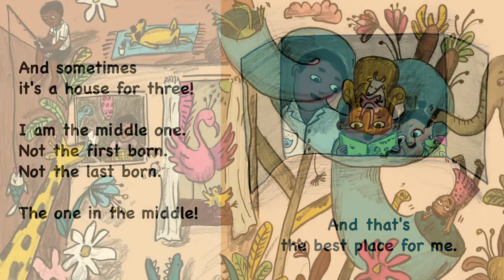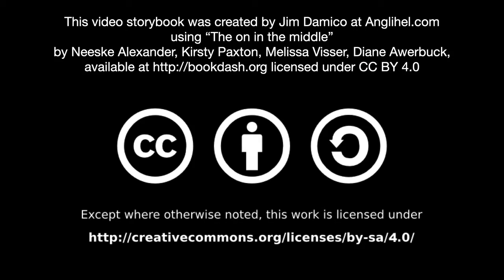The one in the middle | a read-aloud video story book @ Anglihel.com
The one in the middle

Illustrated by Neeske Alexander
Written by Kirsty Paxton
Designed by Melissa Visser
Edited by Diane Awerbuck

Khanyiswa is not the first born. She’s not the last born. She’s the one in the MIDDLE!

Read by Jim Damico

I am the middle one.
Not the first born.
Not the last born.
The one in the middle can be easy to forget.
And easy to leave out.
But that’s okay because I am also the one with IDEAS!
Look what I can make from just this cardboard box!
A BEAUTIFUL house with real doors and windows.
My house has an extra special bed, and a MAGIC SLIDE.
Some days my house is also a shop.
And on other days it’s a VERY FANTASTIC show.
Sometimes my house is just for me!
And sometimes it’s a house for three!
And that’s the best place for me.